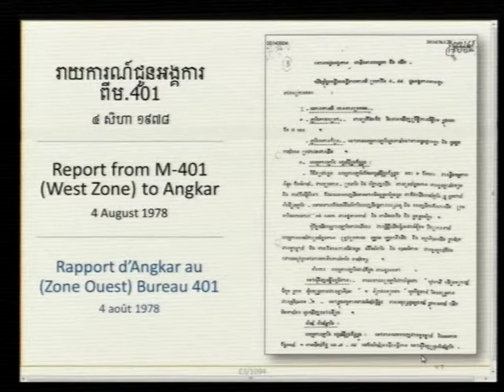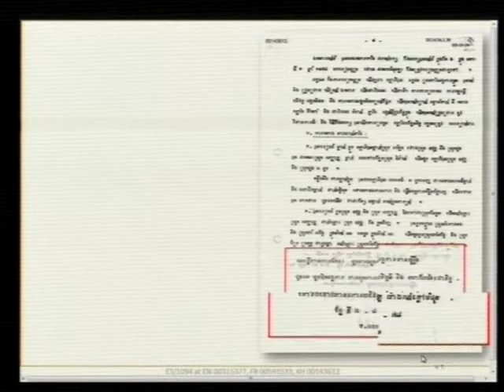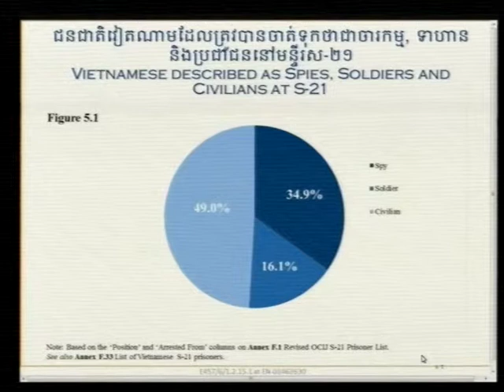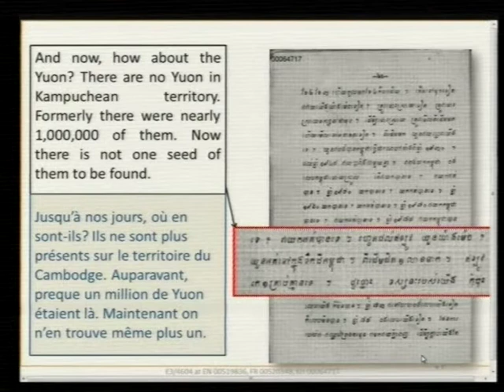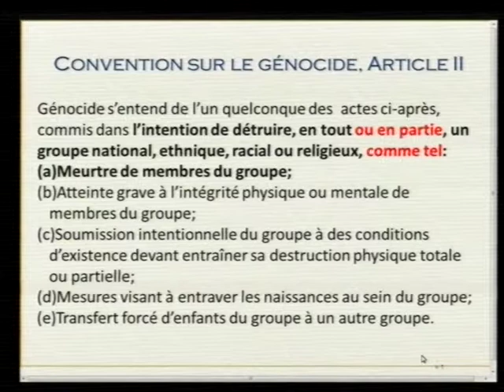Session 03 pt.I - 15 June 2017 - Case 002/02 - EN/FR